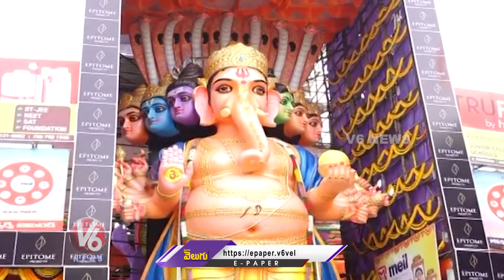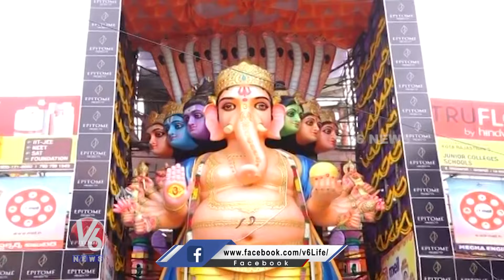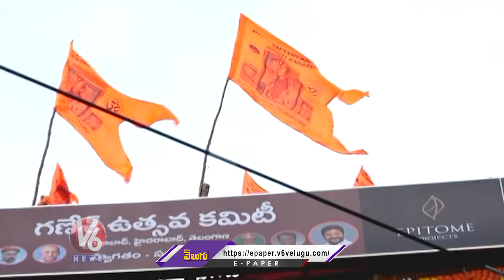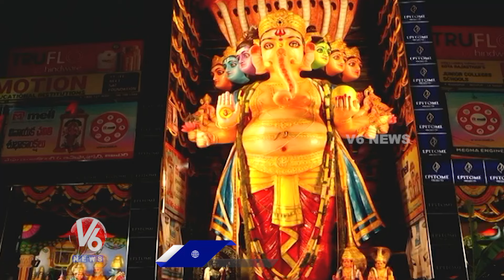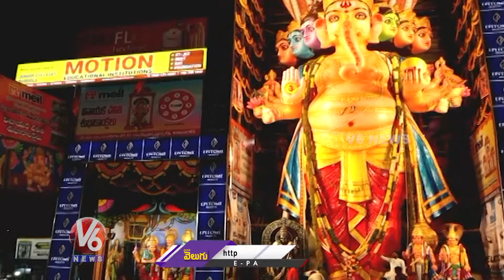Ganesh Chaturthi 2024 : Khairatabad Ganesh First Day Celebrations | CM Revanth Reddy, Governor | V6